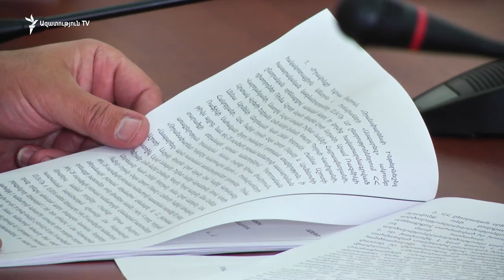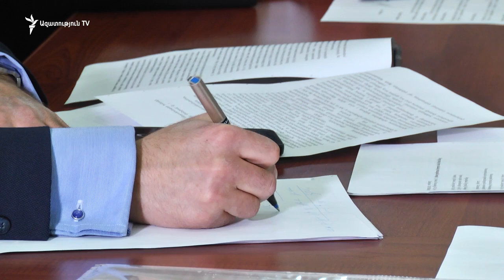ԿԸՀ-ն մերժեց «Օհանյան-Րաֆֆի-Օսկանյան» դաշինքի դիմումը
Խորհրդարանական ընտրությունների արդյունքներն անվավեր ճանաչելու պահանջով «Կոնգրես-ՀԺԿ» դաշինքի դիմումի քննարկումն ընդգրկված է ԿԸՀ-ի վաղվա նիստի օրակարգում։